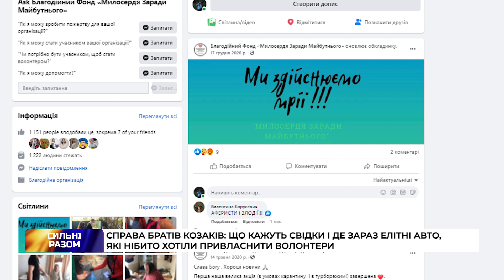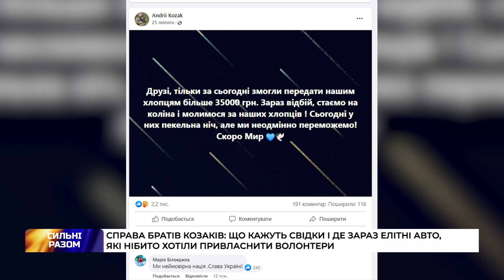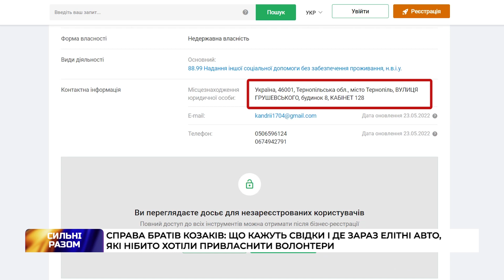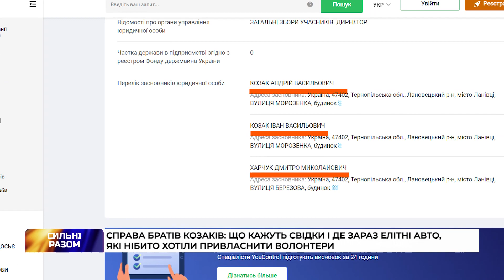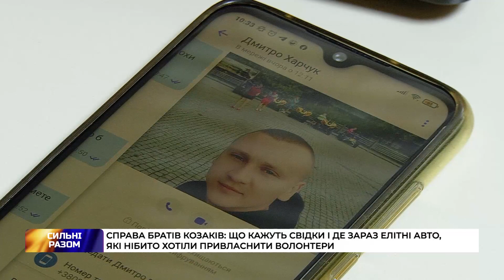Справа братів Козаків: що кажуть свідки і де елітні авто, які нібито хотіли привласнити волонтери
Незаконне використання гуманітарної допомоги або благодійних пожертв у воєнний час в особливо великих розмірах.
У цьому підозрюють двох братів із Ланівців – Івана та Андрія Козаків. Коли їм обирали запобіжний засіб – своєї вини чоловіки не визнали.
Що кажуть свідки і де зараз елітні авто, які нібито хотіли привласнити волонтери – дивіться у сюжеті